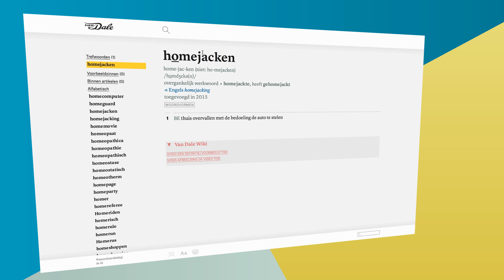‘The making-of Dikke Van Dale’ - redactie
Een kijkje achter de schermen bij Van Dale Uitgevers.

De nieuwe Dikke Van Dale
De vijftiende editie, gemaakt door de schatbewaarders van de Nederlandse taal. Dit prachtig vormgegeven vlaggenschip biedt u toegang tot de rijkdom van de Nederlandse taal. Toegang op verschillende manieren, namelijk via drie boekdelen die dikker zijn dan ooit én toegang tot de Dikke Van Dale Online.